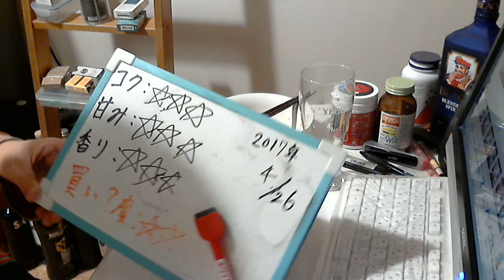酒好きな元新潟人の飲酒動画 part1309 有機農法ビール 【生ビール】